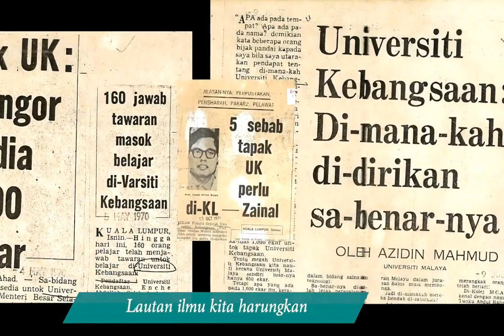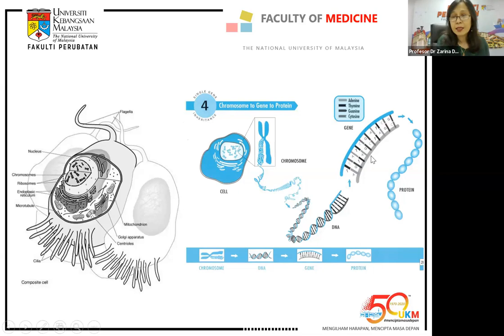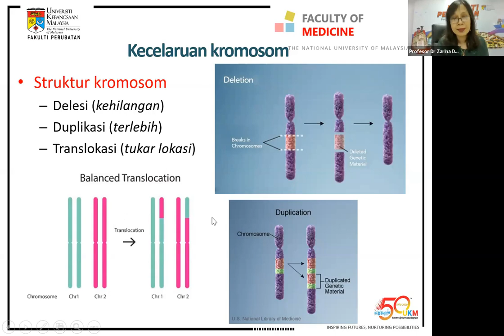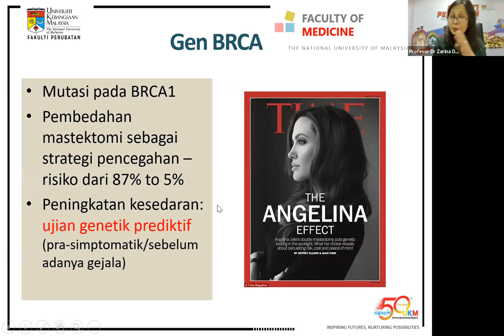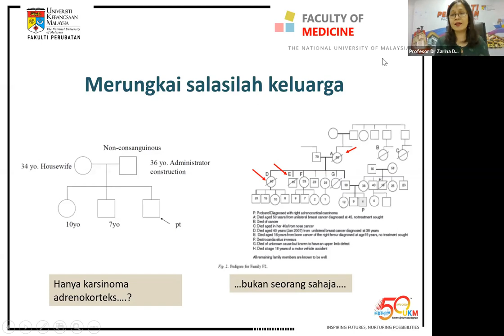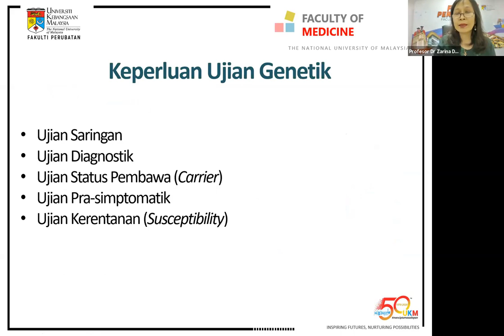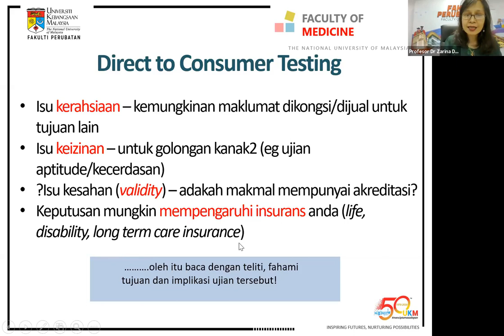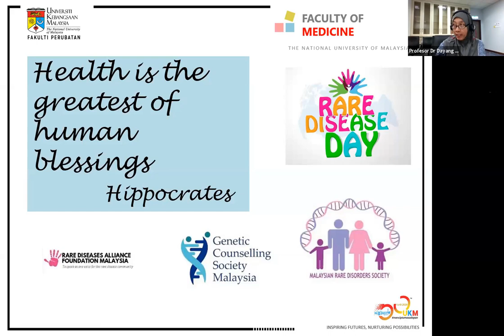Webinar Umum Pengaruh Genetik Atas Kesihatan 7 Ogos 2020